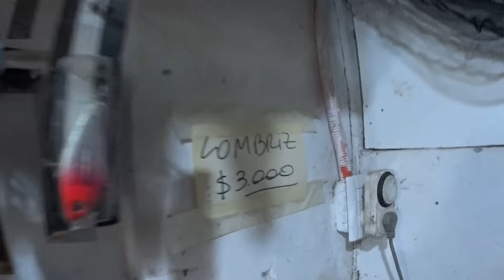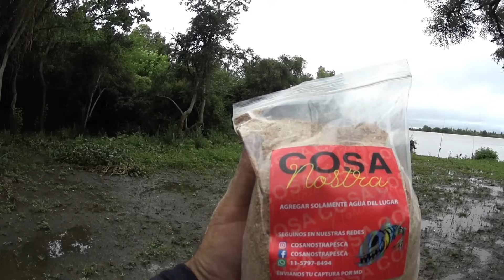Pudimos pescar y cocinar en un nuevo pesquero sobre el parana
Exploro distintos lugares de pesca bajo diferentes climas, combinando la aventura con la tranquilidad de la naturaleza. Acampamos, cocinamos nuestro propio alimento con pescado frito o a las brasas y probamos diversas técnicas de pesca con distintos tipos de carnada. También enseño cómo preparar carnadas efectivas para mejorar tus capturas. Relájate y disfruta de los sonidos de la naturaleza y el placer de la pesca.